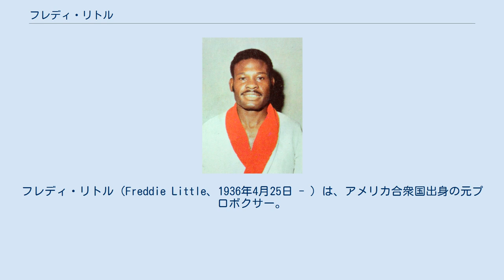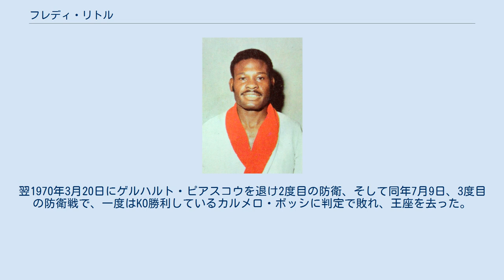フレディ・リトル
フレディ・リトル（Freddie Little、1936年4月25日 - ）は、アメリカ合衆国出身の元プロボクサー。
元WBA・WBC世界ジュニアミドル級（スーパーウェルター級）チャンピオン。
大卒で、ラスベガスの高校教師との二足の草鞋を履いていた異色ボクサー。
 ルイジアナ州ニューオーリンズ生まれ。
ディラード大学を卒業した学士ボクサーで、大学時代は陸上、フットボール、野球と万能のスポーツマンだった。
 1957年、プロデビュー。
1967年、金基洙の持つWBA・WBC世界ジュニアミドル級王座に挑むが判定負け。
1968年、金基洙からタイトルを奪ったサンドロ・マジンギに挑戦したが、無効試合となり再度のチャンスを逃した。
翌1969年3月17日、マジンギの王座剥奪で空位となったWBA・WBCタイトルをスタンリー・ヘイワードと争い、判定勝ちで遂に王座に就いたが、過去に4年間のブランクがあり、チャンピオンになった時には既に32歳になっていた。
 1969年9月9日に行われた初防衛戦で来日、大阪府立体育館にて日本のエース南久雄（中外）を2回1分26秒、右ショート一発で沈めて豪快なKO勝ちで王座初防衛。
翌1970年3月20日にゲルハルト・ピアスコウを退け2度目の防衛、そして同年7月9日、3度目の防衛戦で、一度はKO勝利しているカルメロ・ボッシに判定で敗れ、王座を去った。
 58戦51勝（32KO）6敗1NC